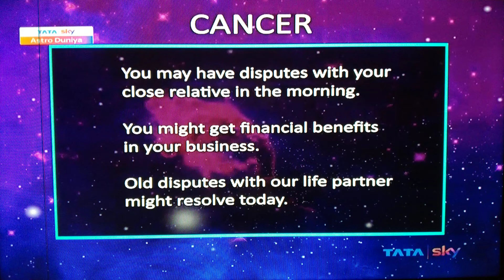CANCER KARK DAILY PREDICTION DAINIK RASHIFAL ZODIAC TODAY ASTROLOGY@samayjyotishbhaveshdave8491